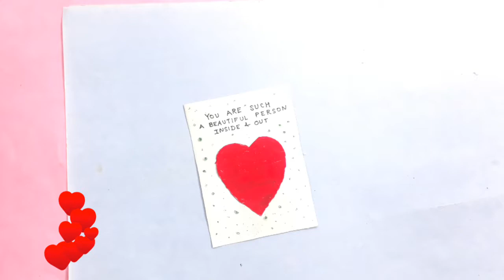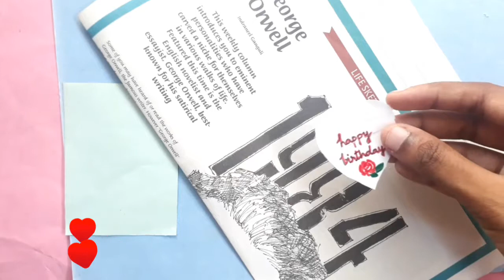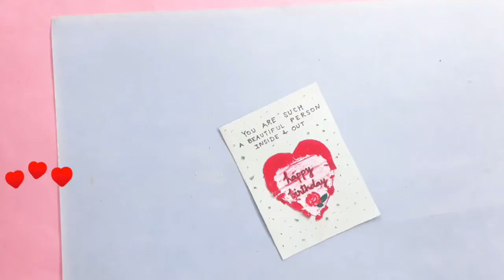How to make a scratch card | CARTOONYM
Today I am sharing how to make a scratch card for birthday. Learn how to make these fun. super easy scratch cards. Perfect for use in birthday card and other cards according to the special occasions.
Musician: @iksonmusic